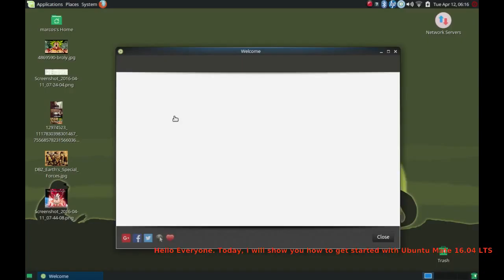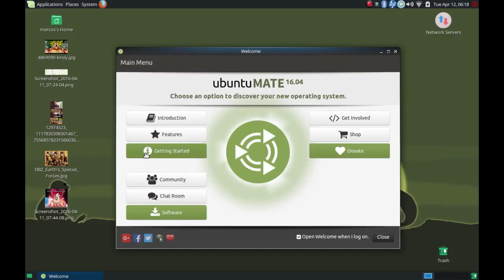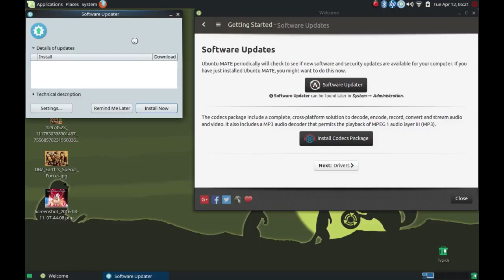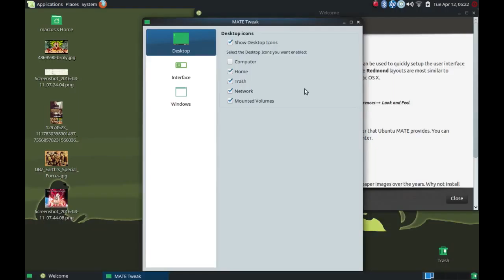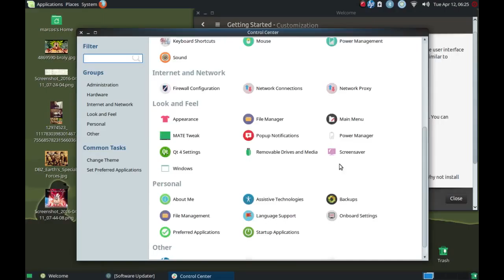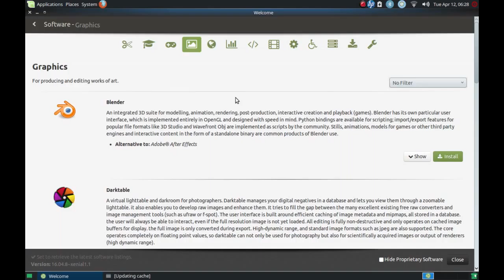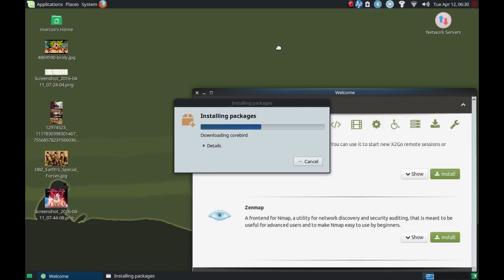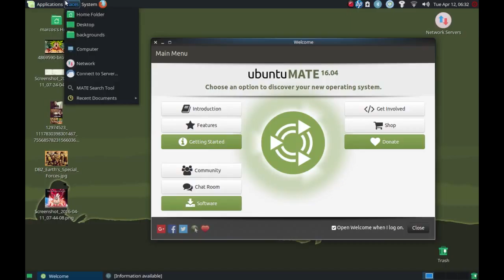Ubuntu Mate 16.04 Getting Started Guide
This is my getting started guide to setting up Ubuntu Mate 16.04.